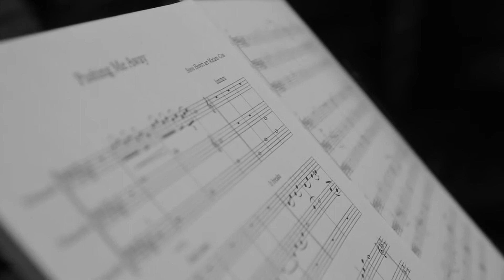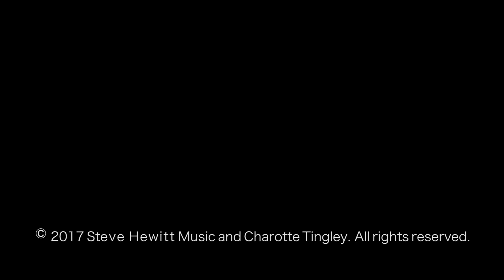Steve Hewitt - Pushing Me Away [single]